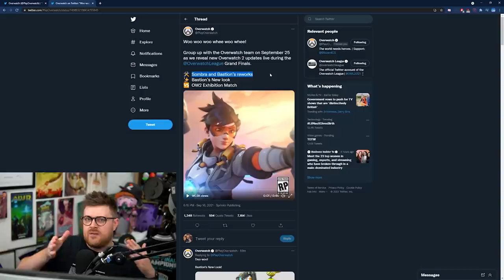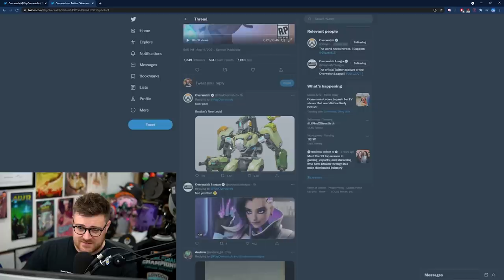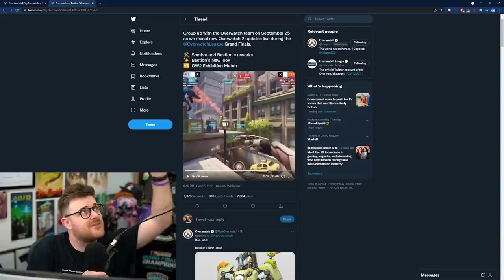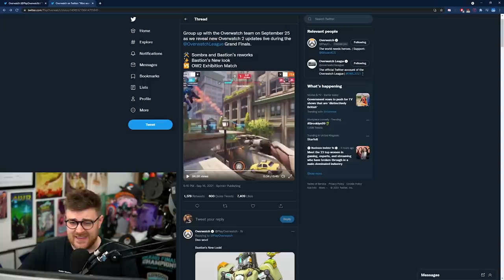Overwatch 2 Bastion and Sombra REWORK + Pro Exhibition Match!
Overwatch 2 Bastion and Sombra Reworks are being shown off during hte Overwatch League Grand Finals on September 25th! Bastion's new look will also be shown off! We'll also get a pro exhibition match on Overwatch 2 - which will be a great time to see how Overwatch 2 plays with the best players!

Timestamps:
0:00 Bastion and Sombra Rework
2:01 Bastion's New Look
2:52 Overwatch League Overwatch 2 Announce
4:20 Overwatch 2 Exhibition Match